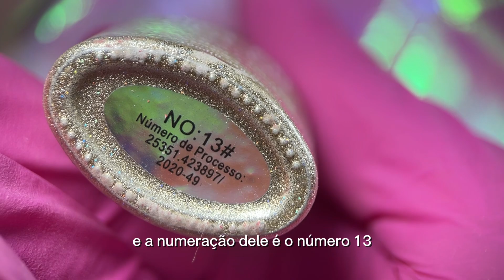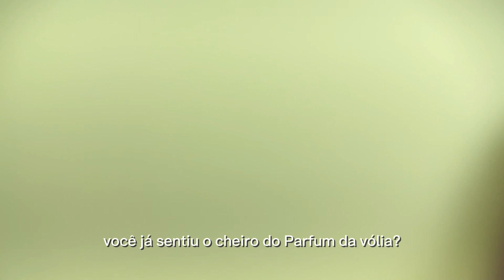BLINDAGEM EM UNHAS NATURAIS - PARTE 3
Continuação da aula Parte 3, aulas anteriores você pode acompanhar aqui na Playlist.

MEUS CURSOS ONLINE:

Aprenda tudo sobre alongamento no molde F1 e molde russo com o meu curso online completo! 💅 Transforme sua paixão em profissão e aperfeiçoe suas técnicas com conteúdos detalhados e exclusivos. ✅ Comece hoje mesmo! Clique aqui para saber mais:

Seja uma Fadinha tambem através do meu método 🧚‍♀️